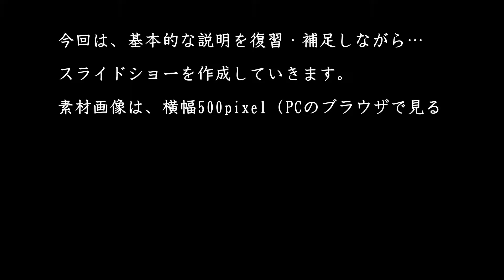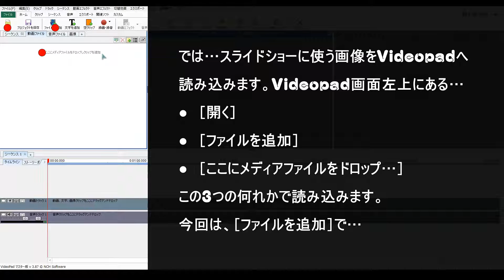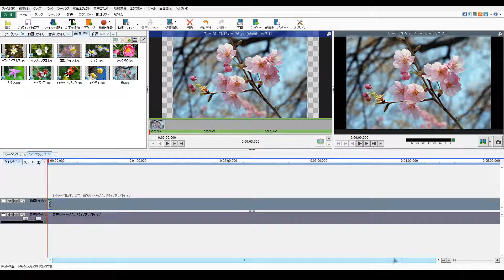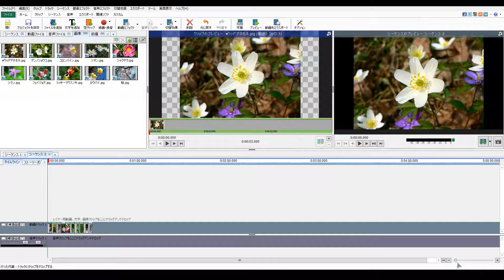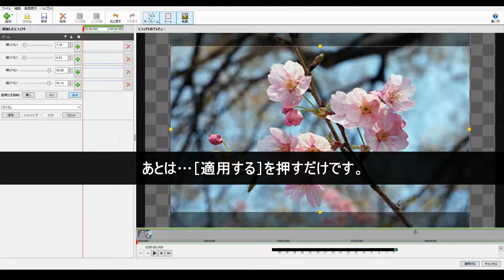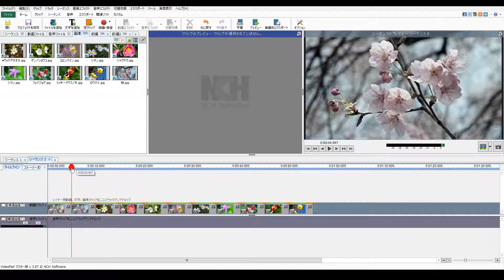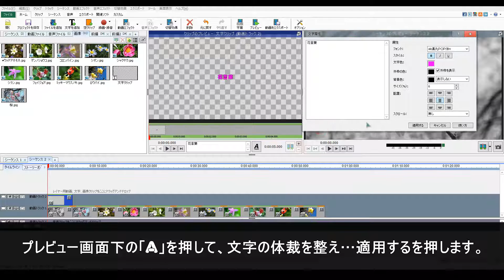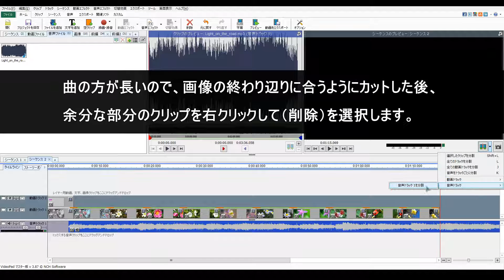動画編集 Videopad v3.87 スライドショーを作って見よう！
この説明動画は…　Videopad v3.87　目次Videopad初心者の方でも解りやすいかと思います。